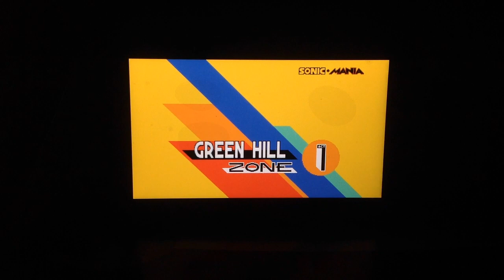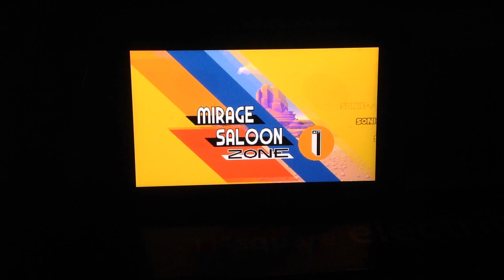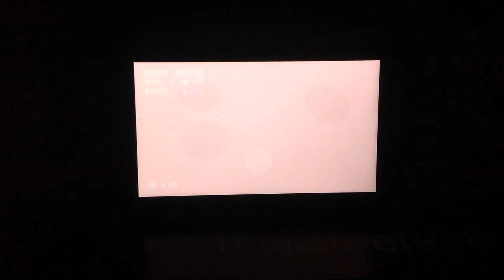Sonic Mania III Sonic and Knuckles